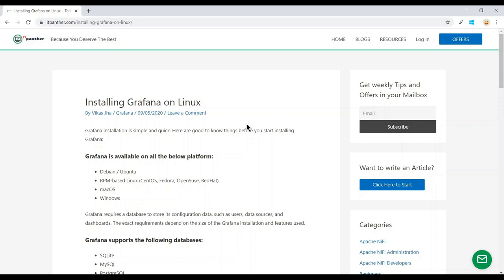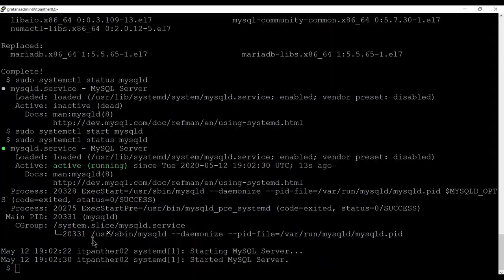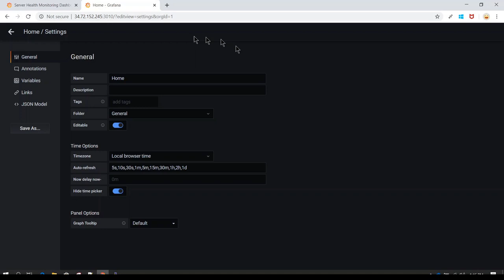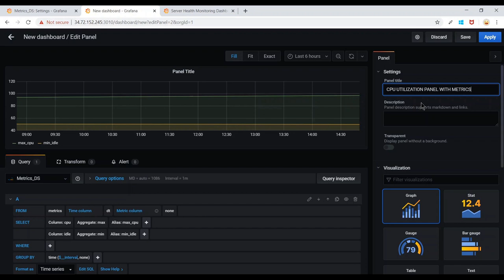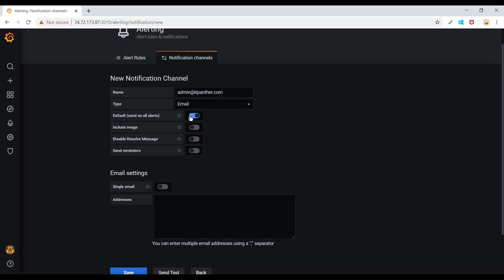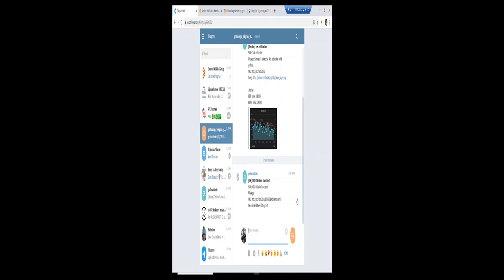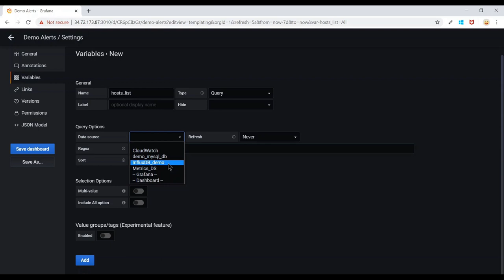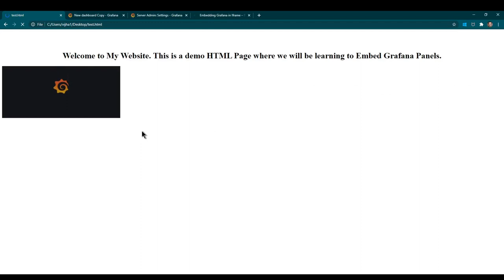Grafana Course for Beginners | Learn Grafana Grafana Tutorials in 2022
Grafana Course for Beginners  Learn Grafana  Grafana Tutorials in 2021